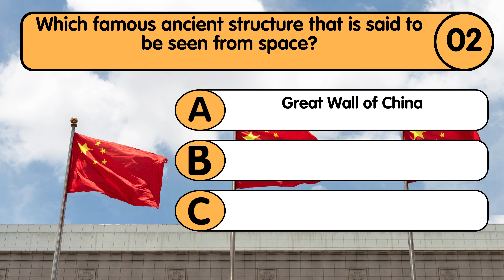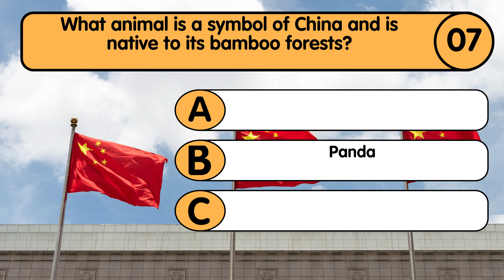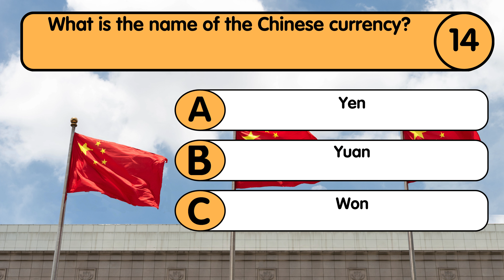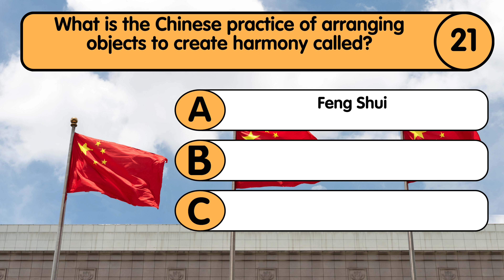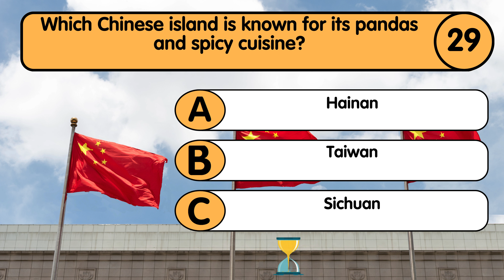China Quiz: Test Your Knowledge About China!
Explore China's rich history, culture, and achievements with our informative quiz! Test your knowledge on Chinese landmarks, traditions, cuisine, and more. Challenge yourself and learn fascinating facts about one of the world's oldest civilizations!